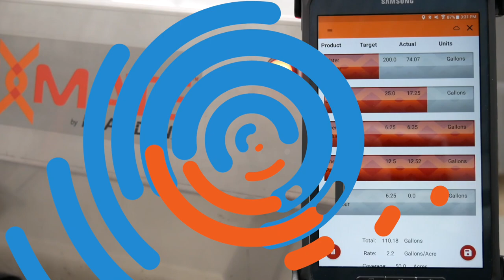Automated Ag Chemical Mixing for your Sprayer Tender Trailer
Mixmate is a fully automated chemical blending and recordkeeping system with modular options for portable or stationary installations and to measure by weight and flow.  Our patent-pending jug process drains, weighs, rinses,  records, and reconciles the data from a 2.5-gallon jug in about 12 seconds.  Simultaneously measure multiple products for fast mixing speeds, typically in 4 to 8 minutes for a large sprayer.

Our Mixmate Inductor offers the highest accuracy for measuring these products. The inductor weighs the products as they are added to the mix.  No premeasuring is required.  Mixmate is modular and the system will grow with you.  Mixmate has been selected as a 2018 AE50 Award Winner.  The award-winning products are those ranked highest in innovation, significant engineering advancement, and impact on the market served.

Mixmate Flow is our volumetric based chemical mixing system.  It is a low-cost way to get started with automated mixing.  Compare Mixmate Flow with other manual and automated systems on the market and you will find a combination of features that are not available with any other system.  Mixmate Flow comes as a simple unit with all of the wiring in place.  Just mount the assembly and connect the hoses.  Mixmate Flow is a closed system.  Chemicals are pumped directly from bulk containers into the spray mix.  The closed system gives superior operator safety and simplifies the plumbing on the spray tender trailer.  The Mixmate Flow system can be combined with any inductor for the manual inputs from jugs and dry flowable products.

Mixmate requires a small footprint to save valuable space on your spray tender trailer.  The Mixmate Flow can be mounted vertically or under the deck to maximize trailer space.  Mixmate Flow utilizes the transfer pump to pull from the bulk chemical tanks to eliminate the need for electric pumps.

The Android app controls the system and captures the records automatically.  The app synchronizes with our Intersect cloud service to backup data and provides access from the office.  Intersect has CSV data export and API connections are under development for easy data transfer between farm management information systems.  Intersect and Mixmate can automate data processing to save time and reduce errors in the office and the field.